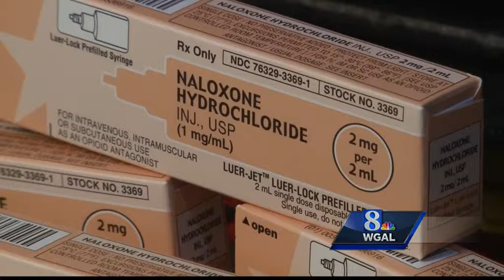Governor tells schools they should carry heroin-antidote drug